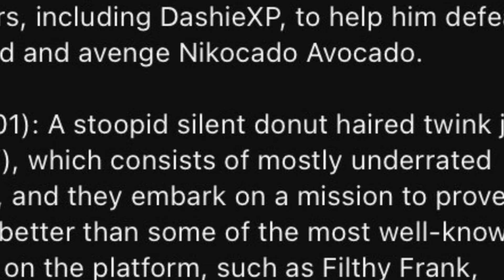Why I don't like Giorno Giovanna (600 subscriber special)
(The audio is hopefully synced up now)